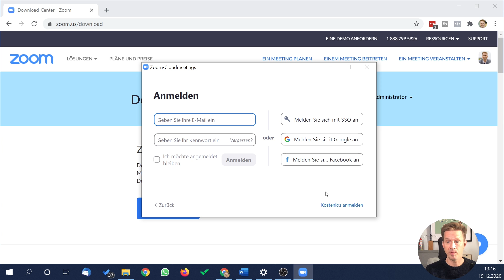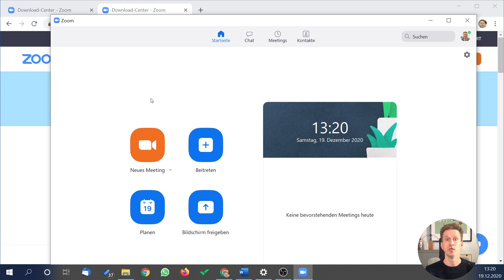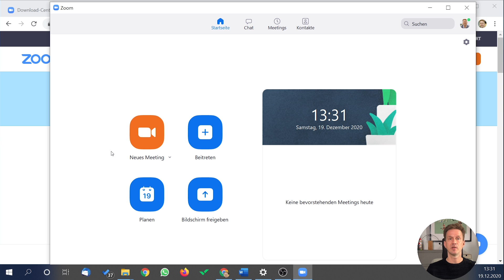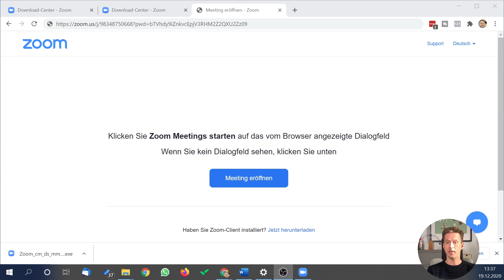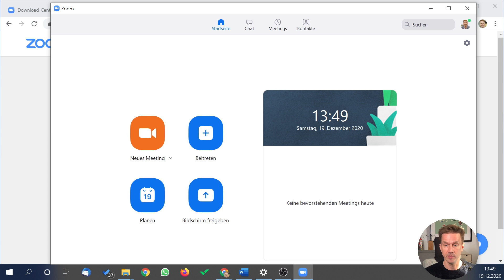Zoom in 5 Minuten erklärt: So startest du deine Videokonferenzen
Deutschland im Lockdown: Mit Zoom kannst du per Videokonferenz Kontakt zu deinen Freunden und Verwandten halten und dein Business am Laufen halten. Diese Zoom Meeting Anleitung erklärt dir Zoom in 5 Minuten.

INHALT:
00:00 Mit Zoom bleibst du im Lockdown handlungsfähig
01:03 Zoom Software installieren
01:44 Bei Zoom anmelden bzw. registrieren
02:14 Dein erstes Zoom Meeting starten
03:50 An Zoom Meeting teilnehmen (über Einladungslink)
04:54 Ein Zoom Meeting für die Zukunft planen

💟 Wincher SEO Keyword Tracking * und diesen Codes

* Als Amazon-Partner verdiene ich an qualifizierten Käufen. Am Preis für dich ändert sich nichts.

Digital Marketing Freelancer. KONZEPTE | TEXTE | BERATUNG